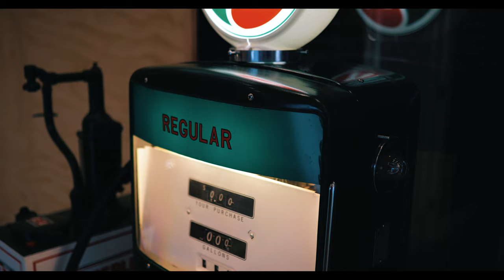Bagged Patina Truck - 56 Chevy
Our Finished build on this 1956 Chevy truck. Includes an Accuair E-Level setup, Choppin Block 4 link, Freshly built 383 stroker, Dakota Digital dash, Intro wheels, and more!

Check us out on Instagram Facebook:
Located in Cloverdale, BC, Canada.